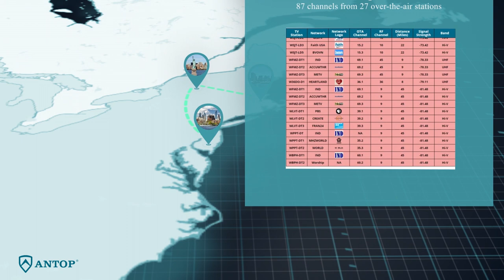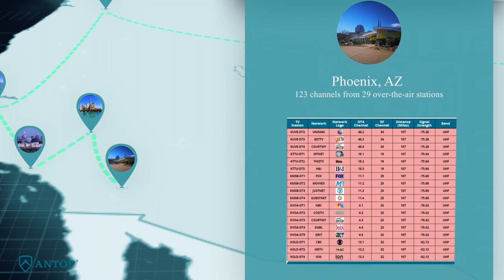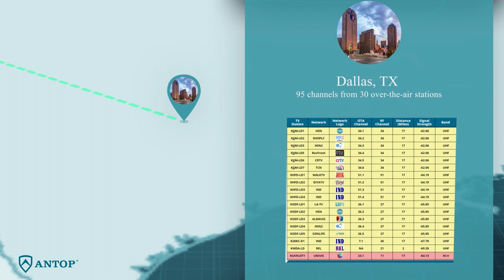Top 15 Cities for Broadcast TV Uncompressed 4K & HD TV Streaming For Free For Life w Antop Antennas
Free Over-the-Air (OTA) Broadcast TV is available in the majority of cities across America.

With a Quality TV antenna, you can now get 4K & HD TV Uncompressed which the cable/ satellite might not be able to provide.

The video displays the top 15 cities with the best OTA signal reception for your reference.

If you live in any of these cities, you should cut the cord now to save the cable fee forever:

What you’ll be able to receive at home can vary. You can check out the Antop Signal Map depending on your own situation

The top 15 are:
City                    State
Atlanta                  GA
Boston                  MA
Chicago                IL
Dallas                   TX
Denver                  CO
Detroit                   MI
Orlando                 FL
Philadelphia         PA
Phoenix                AZ
Seattle                  WA
Washington         DC